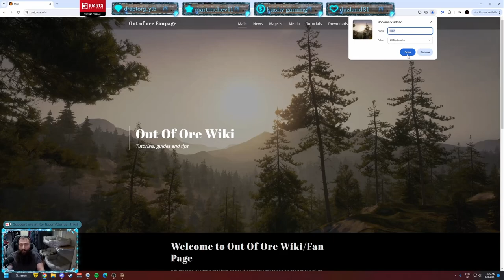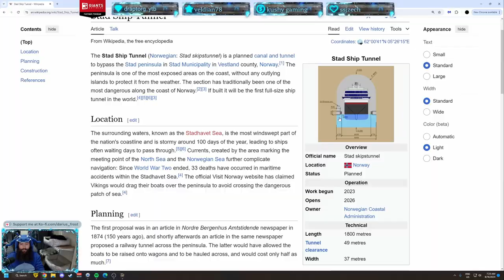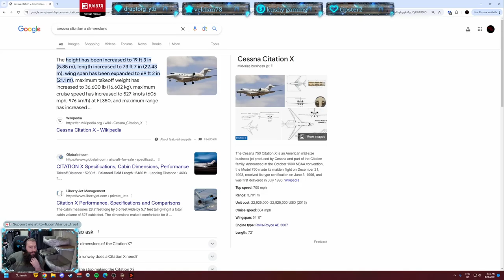Out of Ore Minetown Community Episode 25 Timelapse